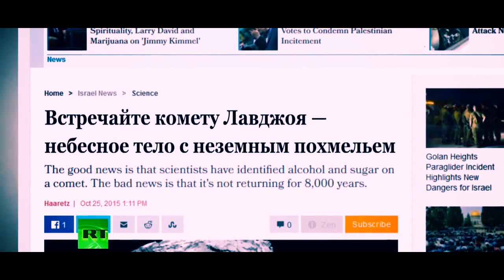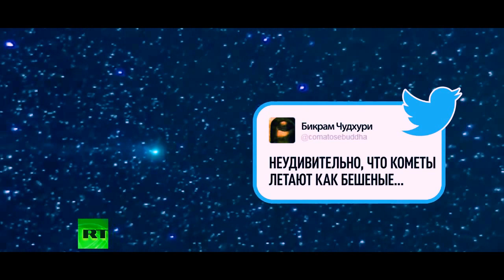Вот куда надо лететь!!! Ученые обнаружили спирт и сахар на комете Лавджоя